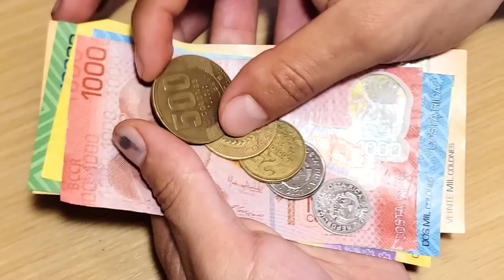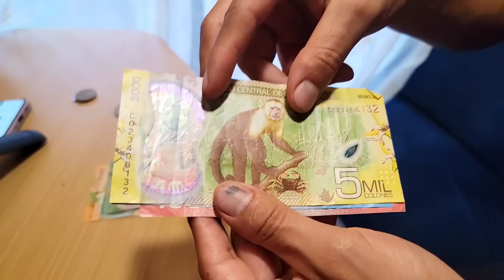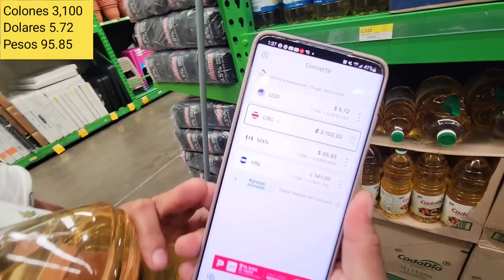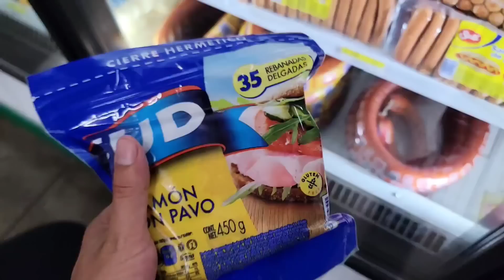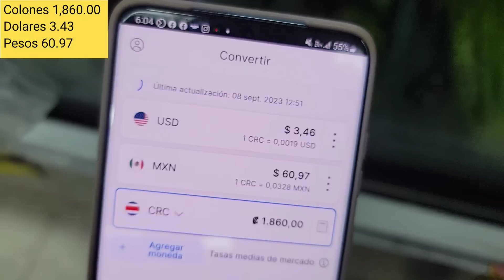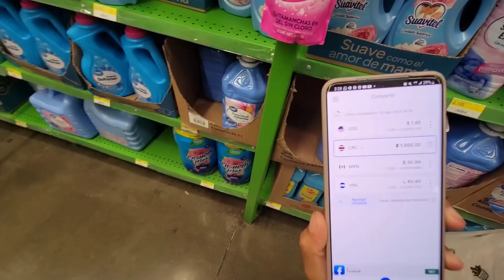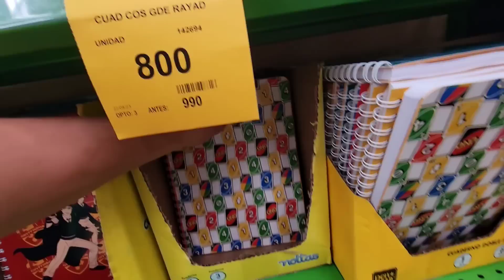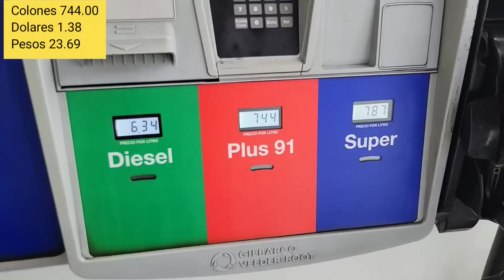🟠Así de CARO es COSTA RICA 🇨🇷🇨🇷🛒‼‼ Mexicanos Reaccionan /losmexiporelmundo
🇨🇷 Hola Familia‼ ¡Hoy les vamos a contar nuestra experiencia en un supermercado pero Ahora en 🇨🇷 COSTA RICA 🇨🇷 comparado con los precios en México!
¿Cuanto cuesta el super en Costa Rica ?
¿es Cara la vida en Costa Rica?
¿Cómo es la moneda en Costa Rica ?

Somos Krystal, Víctor  y junto con nuestro pequeño hijo Alex.
Visitamos varios supermercados en  Costa Rica 🇨🇷 y nos sorprendió la variedad de productos disponibles pues además de volver a encontrar picantes encontramos muchos productos que se venden en México.

Los precios cambian mucho, desde productos muy baratos hasta otros muy caros este mismo super existe en México con otro nombre y es muy barato,  !Y valla que nos sorprendió!🤩.
Acaso las lavadoras son caras en México o aquí son Muy baratas ?
Increíble Pagar en Colones a precio de pesos Mexicanos je je je ,
Esperamos te diviertas y te llenes de nuevo conocimiento en este vídeo que hemos preparado para ti.

¡Les animamos a ver nuestros demás videos! Hoy acompáñanos a un supermercado y se enteren de cuánto valen 🤑las cosas realmente. Es una forma divertida de experimentar la cultura local y comparar precios.
¡Estamos seguros de que les encantará tanto como a nosotros!
NOS VEMOS EN EL VIDEO !!

MÁS VIDEOS👇🏻👇🏻👇🏻